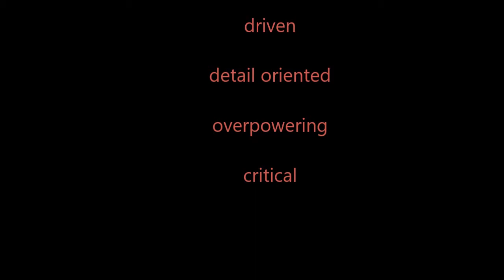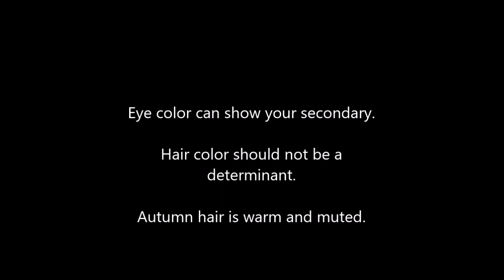The Striking Autumn Personality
Resources:
Belle Northrup,
Bernice Kentner, Color Me A Season
The Striking s also known as the Bronze, Deep or Dark Autumn
Harriet McJimsey created these Essence (or style) categories, based in part on yin/yang ideas from Belle Northrup, also used similarly by Bernice Kentner.

Resources:
Belle Northrup,

Jane Rekas, LCSW, CHt, licensed clinical social worker, certified hypnotist, seasonal color analyst, reiki master, and astrologer